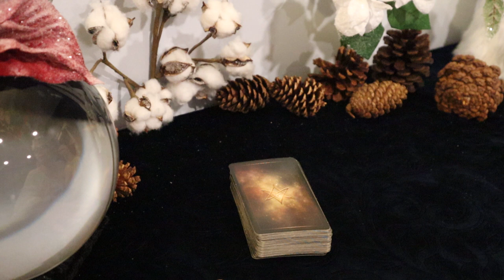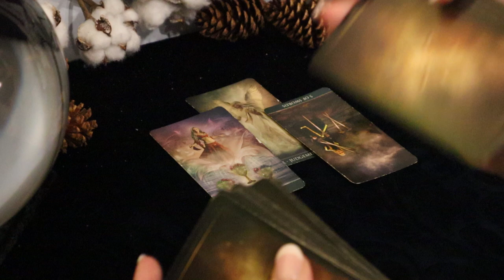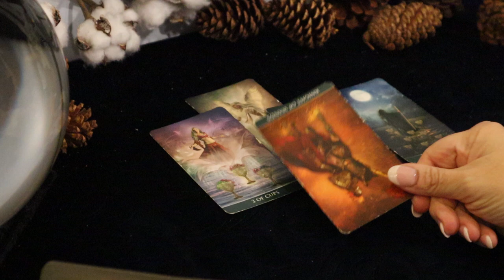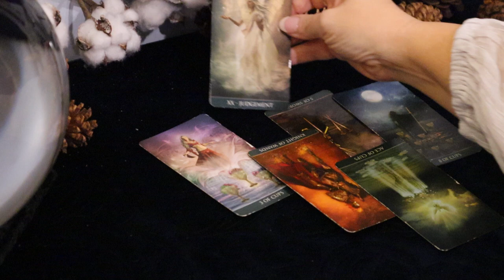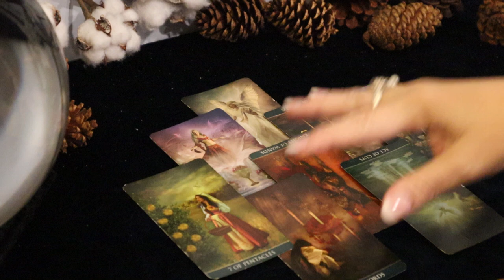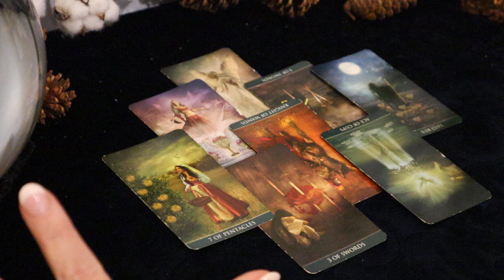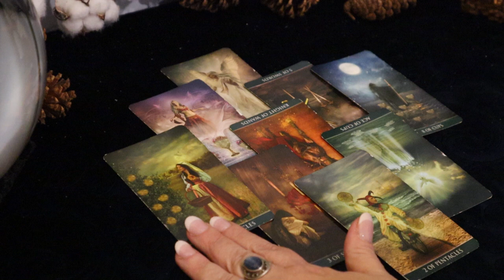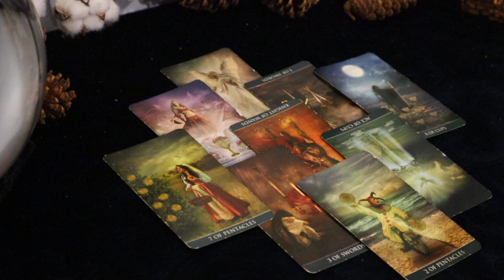The Daily Vibe ~ Life Changing Decision ~ Daily Tarot Reading